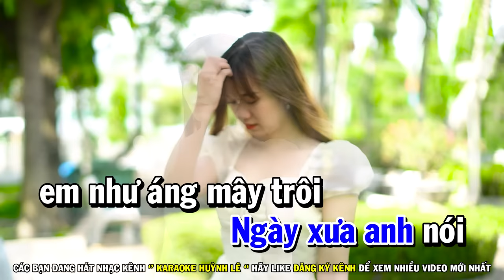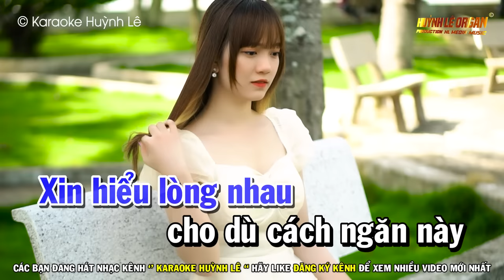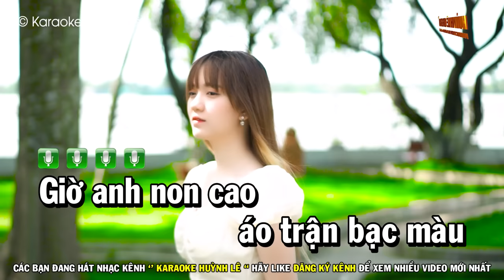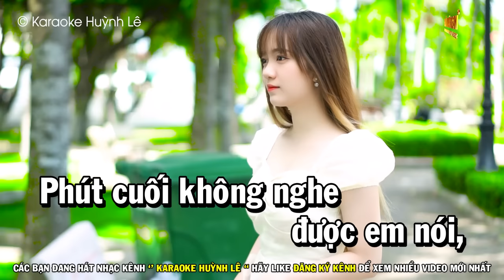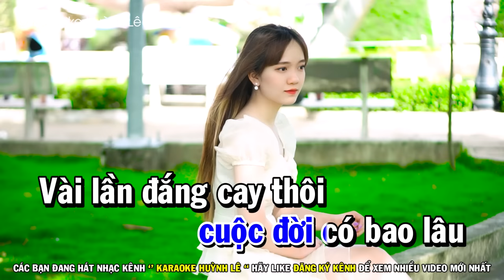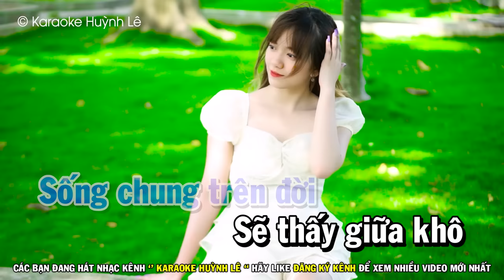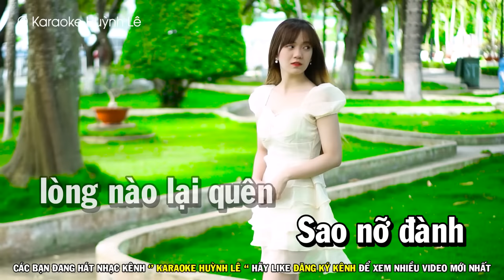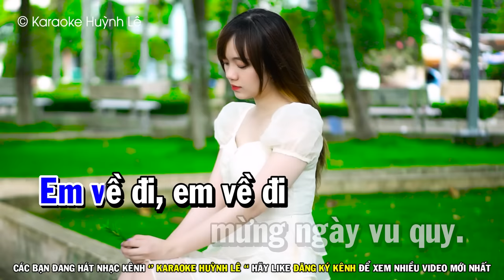Karaoke Liên Khúc Tuấn Vũ Ngày Xưa Anh Nói ( Tone Nam ) Nhạc Sống Mới | Huỳnh Lê